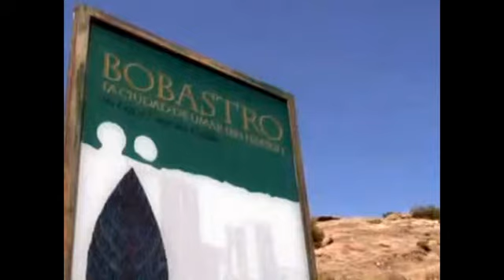Bobastro (Ardales, Málaga)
Pueblos-andaluces en las ruinas de Bobastro, Ardales. Se encuentran a unos cuatro kilómetros del centro del pueblo, en la zona de las Mesas de Villaverde. Fue capital de la revuelta mozárabe contra el emirato cordobés encabezada por el caudillo Omar ben Hafsun. Los vestigios rupestres lo componen construcciones militares, casas, cuevas y edificios religiosos destacando la iglesia mozárabe que mezcla elementos arquitectónicos cristianos con otros del califato.